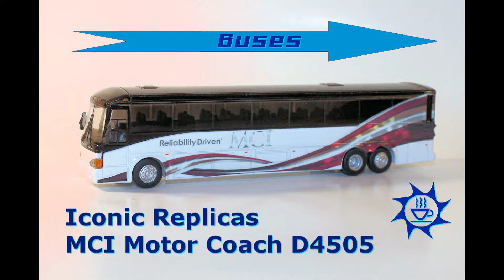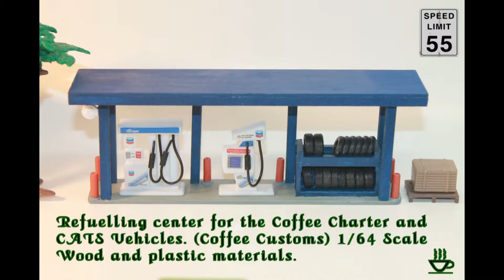Riding The Bus ***Diecast Bus Collection***